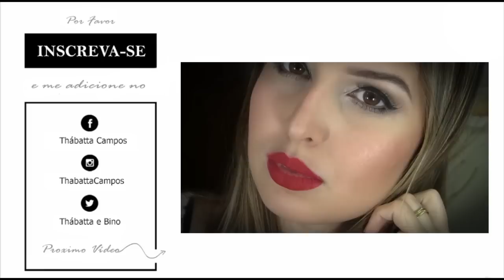headband/ Tiara de strass - Thabatta Campos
Precisando mudar seu blog?

Musica fornecida por freemusicarchive
Nome da faixa - Gilo_-_13_-_Outro